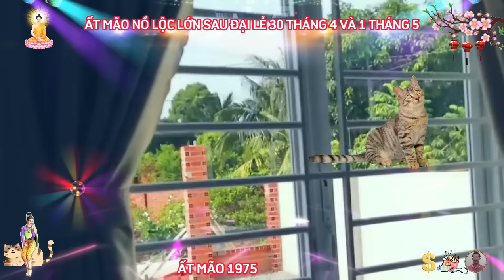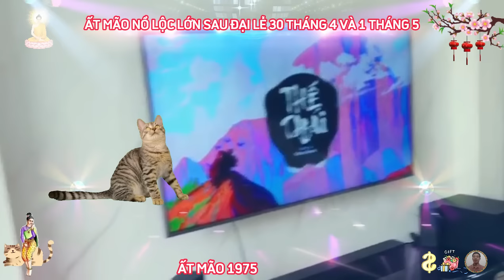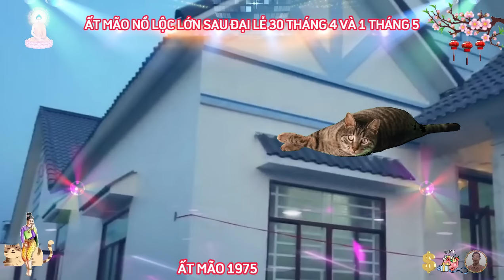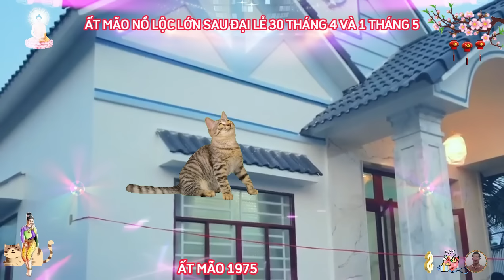🔴 Sau ĐẠI LỄ 30.4, ẤT MÃO 1975, LỘC THẦN TÀI, TIN VUI TỚI TẤP, TIỀN BẠC ÙA VỀ, GIÀU ĐẾN GIÀ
xét trên phương diện sự nghiệp, tuổi ất mão sinh năm 1975, từ sau đại lễ 30 tháng tư và mùng 1 tháng 5 năm 2024 dương lịch.
có thể nói rằng, sau đại lễ 30 tháng tư và mùng 1 tháng 5 năm 2024 này, đây là khoảng thời gian có khá nhiều biến động với người tuổi ất mão.
nếu muốn mọi việc tiến triển theo chiều hướng tốt, thì bạn cần nhắc nhở bản thân mình, không ngừng cố gắng, kiên định với mục tiêu, không bỏ cuộc giữa chừng, thực chất thì sự nghiệp của bạn vẫn sẽ có những bước tiến nhất định, nhờ có thiên đức cát tinh xuất hiện nâng đỡ, bạn biết cách lập kế hoạch, sắp xếp công việc hợp lý, nên số nhiệm vụ được giao có nhiều đến mấy, thì bạn vẫn có thể hoàn thành một cách khá khoa học.